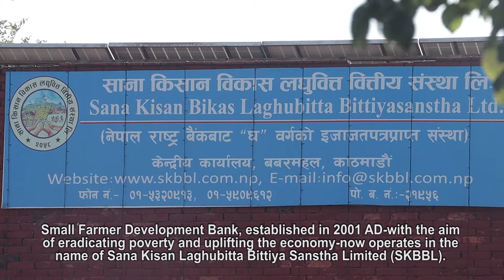REP SKBBL (DHAADING)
Rural Enterprise Project under Sana Kisan Bikas Lagubitta Bittiya Sanstha Ltd in Dhading